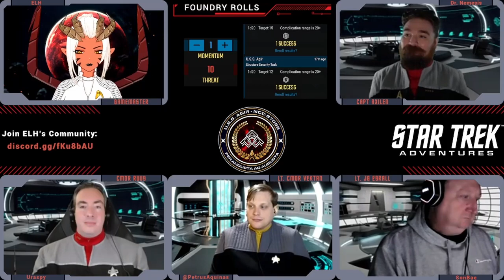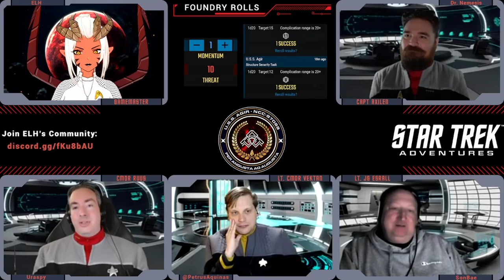Star Trek: Agir - S01E06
The crew of the U.S.S. Agir stumble upon a previously-thought impossible stellar phenomenon that's about to go critical and take out lightyears of subspace (Part One)

00:00 Announcements & Introductions
02:10 Title Sequence
03:17 Part One
01:07:35 Patrons & Members Shoutout
01:07:45 Part Two